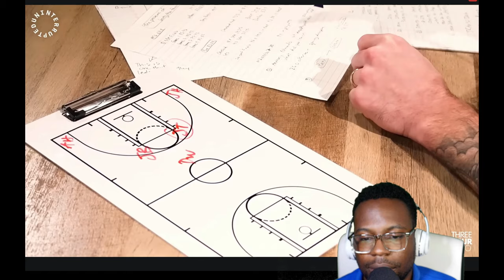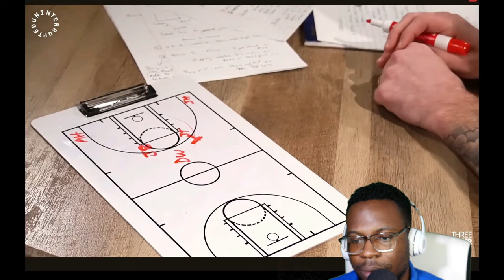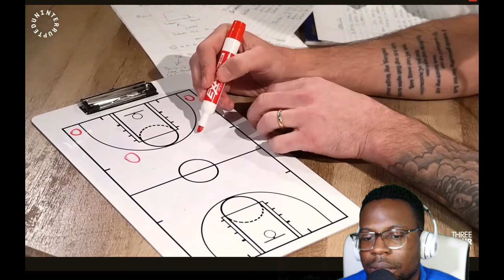Reacting to LeBron James and JJ Redick Break Down the Celtics Offense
In this video LeBron James and JJ Redick break down this historic Boston Celtics offense as they face the Dallas Mavericks in the NBA Finals. Joe Mazulla has done a wonderful job in setting up this offense to be a juggernaut. Jayson Tatum, Jaylen Brown, Derrick White, Al Horford, Jrue Holiday, and Kristaps Porzingis really make this offense pop with their ball movement, spacing, and motion. For more content like, this make sure to like this video!

nba news sports debate podcast lebron james mind the game lebron james podcast boston celtics jj redick nba finals mind the game podcast lebron james jj redick lebron james youtube jj redick lebron james youtube lebron james youtube channel jayson tatum lebron youtube mind the game youtube jaylen brown kyrie irving celtics mavs jj redick youtube the old man and the three jj redick espn